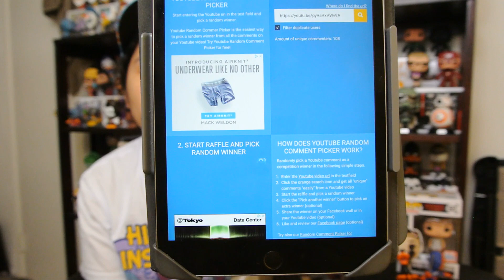1,000 Subscribers Giveaway!! | RESULTS!!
Congrats to the winner! Next stop 2K!